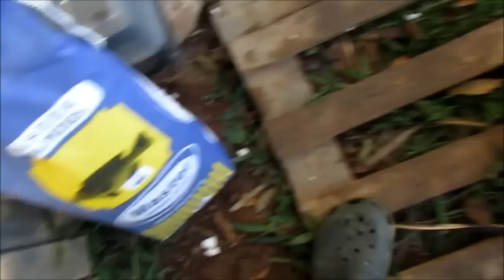Como fazer a massa de ração de coelho - Pescando e aprendendo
Muito frio e pouco peixe assim tem sido aqui o sul de Minas, mais quem gosta de uma pescaria vai mesmo assim .
Nessa pescaria um ensino a fazer a massa de ração de coelho .
Mias logo o peixe encosta !!